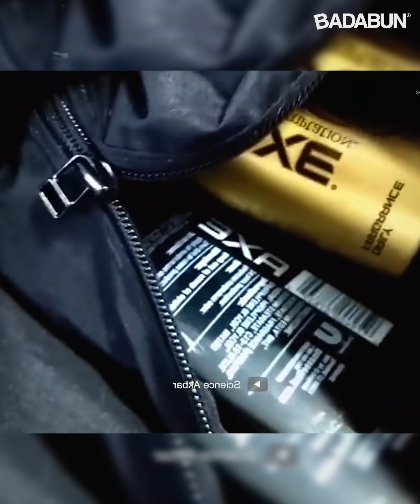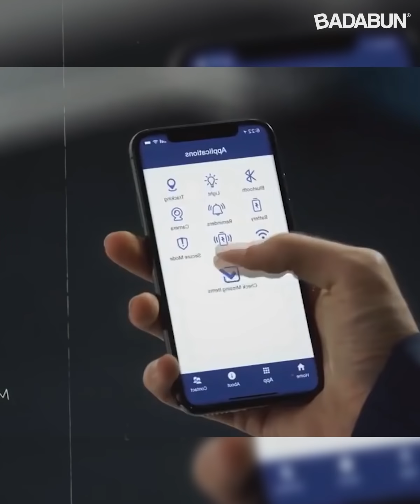8 Mochilas geniales que tienes que conocer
El increíble diseño y tecnología de estas mochilas harán que te den ganas de no querer dejar de ir a la ¡escuela!, pues están revolucionando al mundo entero con todas sus innovadoras características.

BADABUN NETWORK ©